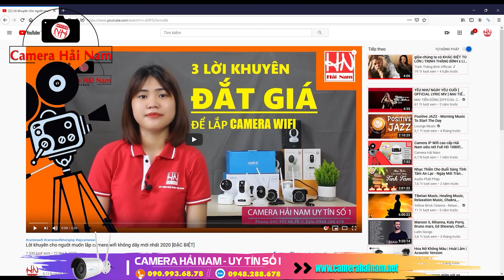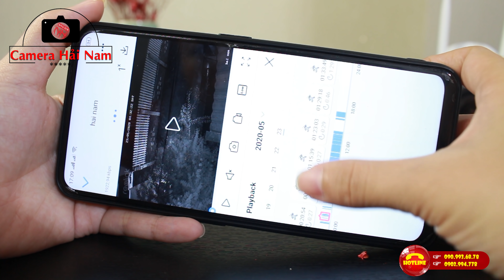Camera Wifi Không dây & Những vấn đề cơ bản phải biết [CHO NGƯỜI MỚI] | Camera Hải Nam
⇲ Camera Wifi Không dây & Những vấn đề cơ bản phải biết [CHO NGƯỜI MỚI]
☎ Tư Vấn Ngay: 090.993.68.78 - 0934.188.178

☼ Camera wifi không dây là thiết bị giám sát khá thông dụng hiện nay. Tuy nhiên, nó sẽ khá mới mẻ với người mới bắt đầu. Do đó, hôm nay HẢI NAM sẽ tiếp tục chia sẻ tất tần tận những vấn đề cơ bản nhất về camera wifi. Chắc chắn, bạn sẽ cảm thấy chiếc camera thật gần gũi cho dù bạn là người MỚI.
☃ Khái niệm: Camera wifi không dây hoạt động độc lập, KHÔNG CẦN LẮP ĐẶT ĐƯỜNG DÂY CÁP KẾT NỐI. Chỉ cần bạn kết nối nguồn điện khởi động camera. Sau đó, CÀI ĐẶT ỨNG DỤNG VÀO ĐIỆN THOẠI và KẾT NỐI MẠNG WIFI là xem được ngay hình ảnh của camera.
☃ Lời khuyên: NÊN CHỌN THƯƠNG HIỆU CAMERA UY TÍN
- Tuy camera wifi có giá rất rẻ, siêu tiết kiệm. Nhưng cho dù giá thành rẻ mê hoặc đến đâu thì bạn cũng nên chọn dòng camera wifi chính hãng. Vì thực tế trên thị trường tràn lan các loại camera wifi không chính hãng, kém chất lượng, dễ hư hỏng. Hải Nam sẽ chỉ cho bạn “mẹo” nhận biết chiếc camera chính hãng là như thế nào. Do đó bạn đừng bỏ qua những chia sẽ hấp dẫn trong video lần này nhé!
✧ ✧ Đặt niềm tin vào NHÀ PHÂN PHỐI uy tín để BẠN LUÔN CHỌN ĐÚNG camera wifi chính hãng! Xem chi tiết video này
☃  Tính năng: CAMERA WIFI TRONG NHÀ & NGOÀI TRỜI SIÊU TIỆN
+ Thu hình từ HD 720P/ FULL HD 1080P, SUPER HD 2K
+ Hồng ngoại tự động bật nhìn ban đêm
+ Đàm thoại âm thanh 2 chiều cước phí 0Đ
+ Báo trộm đến điện thoại người dùng
+ Xoay chuyển 360 độ linh hoạt, nhìn toàn cảnh
+ Thiết kế kín đáo, kháng nước an toàn
+ Lưu hình tiện lợi: thẻ nhớ, điện toán đám mây
+ Xem camera từ xa qua điện thoại, máy tính bảng, Laptop

 Bạn có thể xem chi tiết ở một số video Review hấp dẫn bên dưới:
⇛ Cùng lắng nghe nghệ sĩ Hoài Linh chia sẻ như thế nào về camera Reolink E1 Pro nhé!
⇛ Xem Review thực nhất về Camera Reolink RLC 511W 5.0MP siêu nét, siêu zoom, thu hình màu ban đêm sinh động
vấn đề cơ bản phải biết về camera wifi
camera wifi và những vấn đề cơ bản
vấn đề cơ bản camera wifi

                           ✸✸✸ CÔNG TY TNHH GIẢI PHÁP HẢI NAM ✸✸✸
        Nơi chuyên Phân phối – Thi công lắp đặt Camera quan sát, giám sát an ninh trong nhà & ngoài trời cao cấp, chuyên nghiệp nhất hiện nay. Với các sản phẩm CAMERA WIFI KHÔNG DÂY đến từ các thương hiệu REOLINK - EBITCAM - EZVIZ - HIKVISION & CAMERA CÓ DÂY của các thương hiệu TOP đầu thế giới như hãng HIKVISION – DAHUA – TIANDY – KBVISION, được ứng dụng trọn vẹn vào những giải pháp LÝ TƯỞNG nhưng vô cùng TIẾT KIỆM sẽ giúp con người luôn làm chủ mọi tình huống xảy ra khi vắng nhà, không có mặt tại nơi kinh doanh, mua bán, làm việc…
        Hiện tại Hải Nam đã thành lập thêm nhiều chi nhánh trên cả nước, để liên hệ mua hàng nhanh nhất và nhận được chế bảo hành chuyên nghiệp, chu đáo.
✎CHI NHÁNH MIỀN BẮC (HÀ NỘI):
- Địa chỉ: Số 1, Ngách 1, Ngõ 117 Trần Cung, Cầu Giấy, Hà Nội
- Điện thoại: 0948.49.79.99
✎CHI NHÁNH MIỀN NAM (TP.HCM):
- Địa chỉ: 332/50/12 Phan Văn Trị, Phường 11, Bình Thạnh, TP. HCM
• ✍ Bình luận trực tiếp trên Youtube
• ☛ Xem thông tin chi tiết trên các Website UY TÍN: